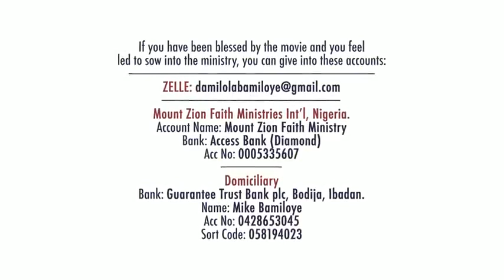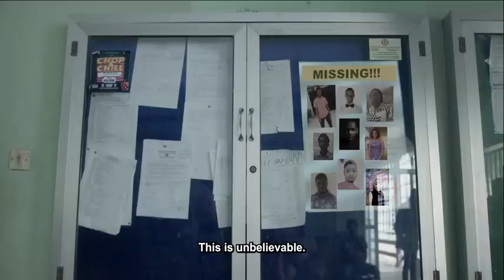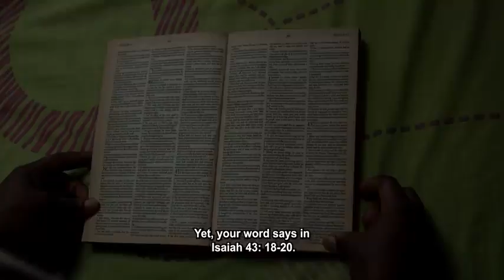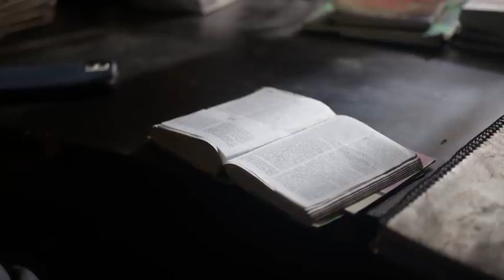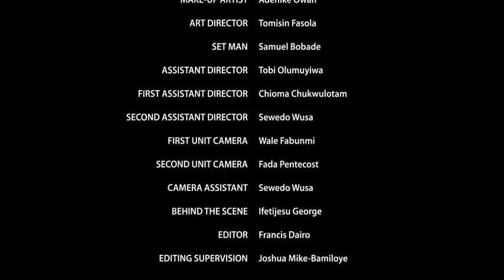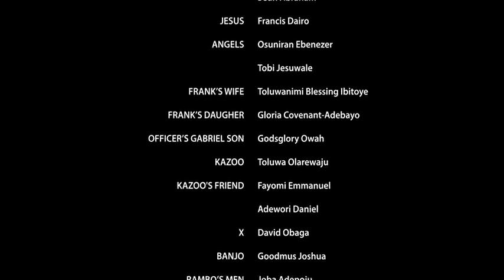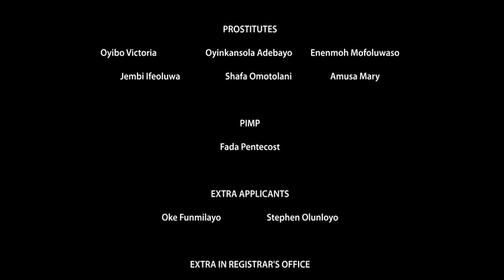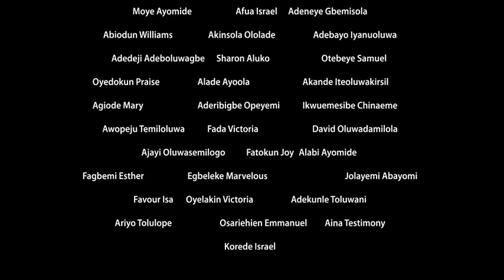ABATTOIR SEASON 3 || Episode 2 Film by Mount Zion Movies